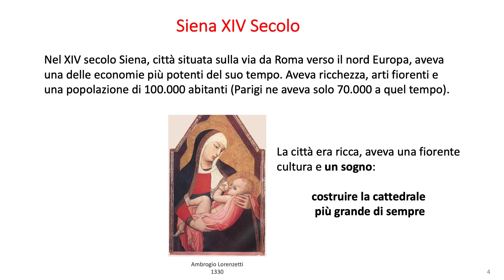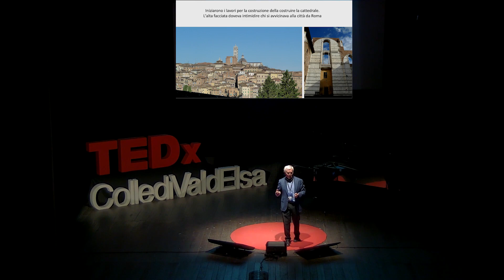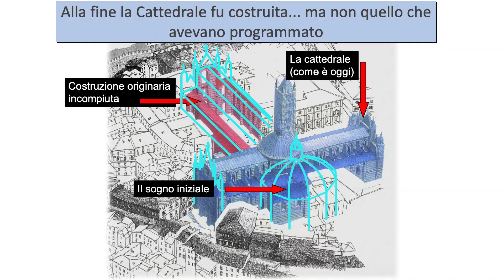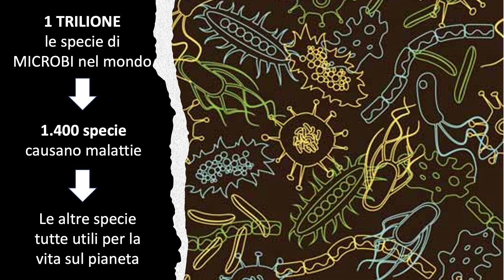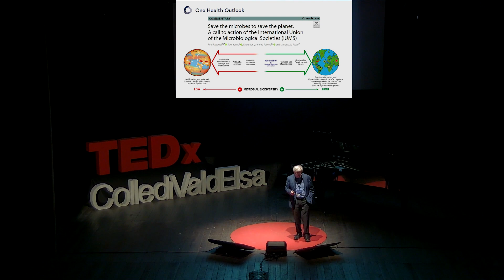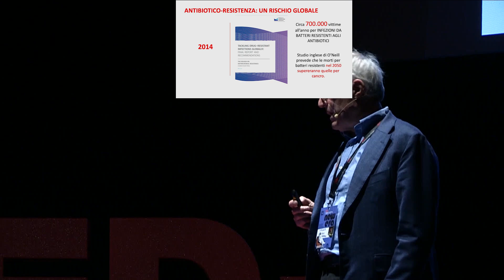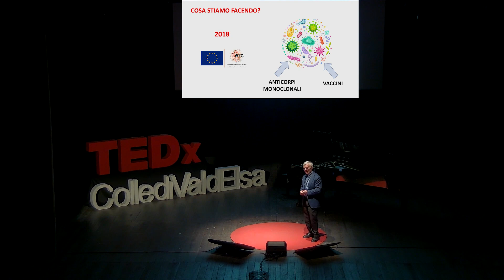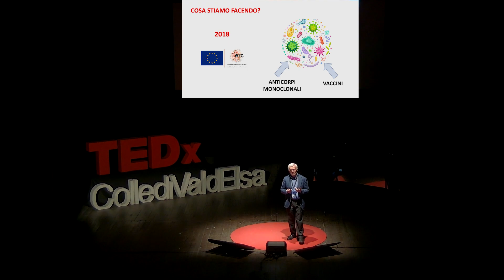AMR e sfide future | Rino Rappuoli | TEDxCollediValdElsa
In un discorso sull’importanza di salvaguardare la biodiversità microbica e sulle sfide poste dall’antibiotico-resistenza, Rino Rappuoli spiega come anticorpi monoclonali e vaccini fungono da elementi fondamentali per affrontare una nuova pandemia silente. Rino Rappuoli è Direttore Scientifico della Fondazione Biotecnopolo di Siena, della quale fa parte anche il Centro Nazionale Anti Pandemico (CNAP). È coordinatore scientifico del MAD (Monoclonal Antibody Discovery) Lab presso Fondazione Toscana Life Sciences di Siena.
Laureato in scienze biologiche a Siena, ha proseguito i suoi studi presso Rockefeller University a New York, Stati Uniti e Harvard Medical School a Boston, Stati Uniti.
Ha ricoperto le posizioni di Responsabile R&S Sclavo (Siena), Chief Scientific Officer di Chiron Corporation (San Francisco, Stati Uniti), e Global Head R&D di Novartis Vaccines (Siena e Boston, Stati Uniti) e Chief Scientist and Head External R&D della GSK Vaccines di Siena. This talk was given at a TEDx event using the TED conference format but independently organized by a local community.